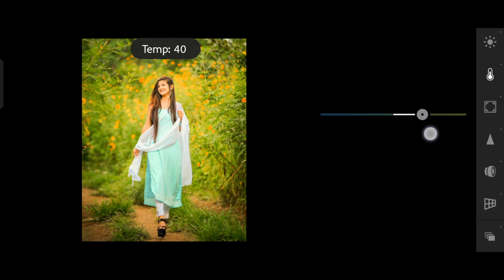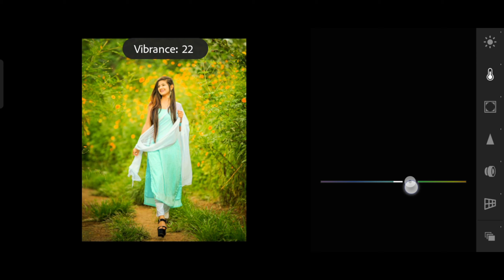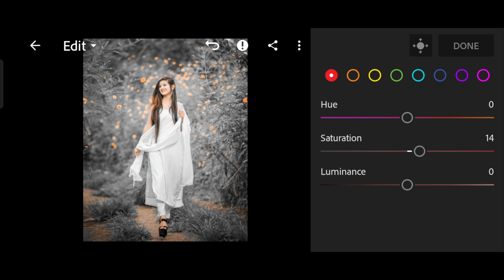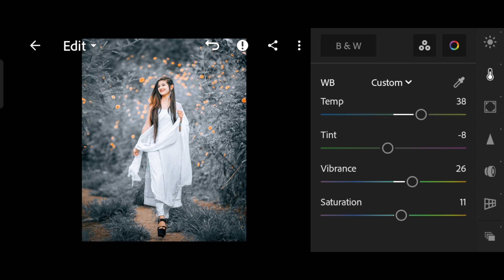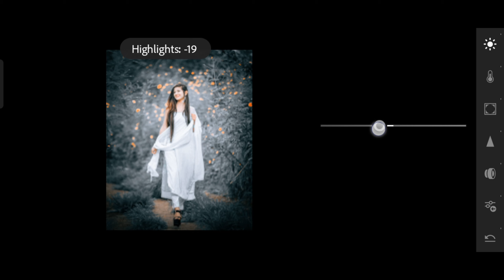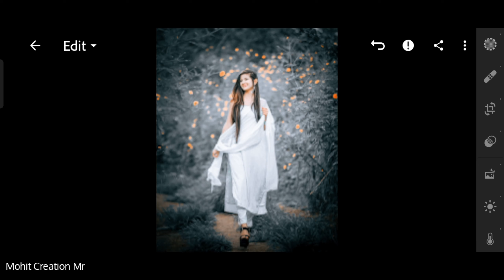Dark Grey Tone Lightroom Photo Editing | Dark Grey Tone Colour grading tutorial | lr editing 2023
✅ Download Apps  ⤵️

Your Queries ✅

mobile
lightroom presets
lightroom presets
lightroom tutorial
Lightroom copy paste photo editing
One click editing
editing presets
Ir editing
lightroom editing
Ir editing photo
Ir edit
lightroom background
lightroom photo editing tamil
Ir effect
photo edit Ir aqua
lightroom effect
lightroom mobile
lightroom videos
Ir background
editing photo
light room
lightroom